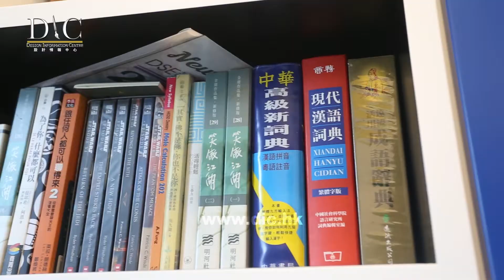【 浚峰 】室內設計 裝修 傢俬 家居 商業設計 寫字樓 店舖 by DIC 設計情報中心 Design Information Centre